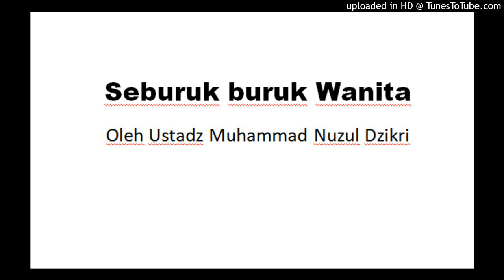Seburuk buruk Wanita